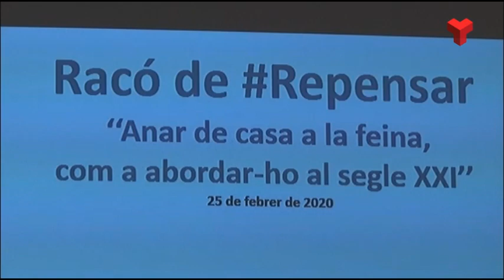Experts en mobilitat reclamen regular els desplaçaments casa - feina per reduir el vehicle privat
El Pla Estratègic Metropolità de Barcelona ha organitzat a Terrassa un debat sobre la mobilitat del futur en el marc de la Mobile Week Barcelona 2020.